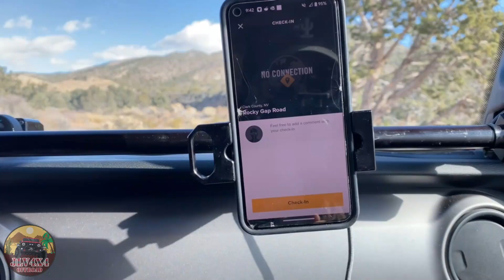Taking my Jeep Willys to Rocky Gap Road- Jeep Badge of Honor Trail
There is more to Las Vegas than the casinos!!! This trail was absolutely beautiful!